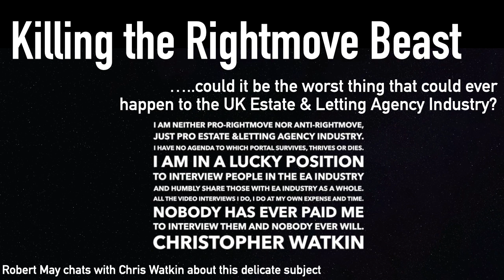Killing Rightmove - Be Careful what you wish for UK Estate Agency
Robert May tells me one the worst things that could happen to UK Estate & Letting Agency is the slaying of the Rightmove beast .. and he explains to me in this video (Recorded lunchtime Monday, 20th April 2020)